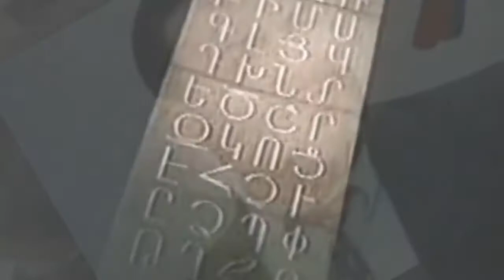Հայոց Սպարապետ/Hayoc Sparapet